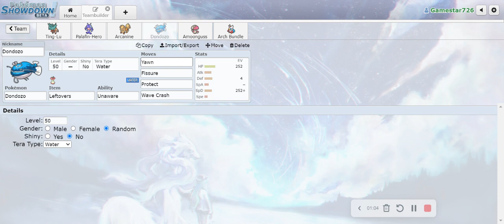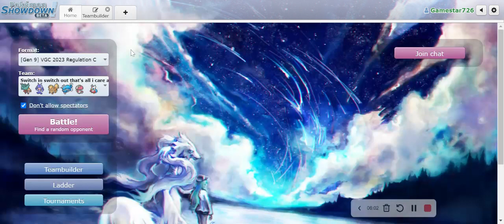Iron bundle crushes regulation c (read pinned comment)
in this video i am showcasing a team that uses fissure ting lu and iron bundle!

Paste: Ting-Lu @ Assault Vest
Ability: Vessel of Ruin
Tera Type: Poison
EVs: 252 HP / 136 Atk / 120 SpD
Adamant Nature
- Fissure
- Heavy Slam
- Stomping Tantrum
- Snarl

Palafin-Hero @ Choice Band
Ability: Zero to Hero
Level: 50
Tera Type: Water
EVs: 180 HP / 252 Atk / 76 SpD
Adamant Nature
- Wave Crash
- Jet Punch
- Close Combat
- Haze

Arcanine @ Safety Goggles
Ability: Intimidate
Level: 50
Shiny: Yes
Tera Type: Dark
EVs: 76 HP / 252 Atk / 180 Spe
Adamant Nature
- Snarl
- Will-O-Wisp
- Flare Blitz
- Morning Sun

Dondozo @ Leftovers
Ability: Unaware
Level: 50
Tera Type: Water
EVs: 252 HP / 4 Def / 252 SpD
Careful Nature
- Yawn
- Fissure
- Protect
- Wave Crash

Amoonguss (F) @ Mental Herb
Ability: Regenerator
Level: 50
Tera Type: Steel
EVs: 244 HP / 108 Def / 156 SpD
Sassy Nature
IVs: 0 Atk / 0 Spe
- Spore
- Rage Powder
- Pollen Puff
- Clear Smog

Arch Bundle (Iron Bundle) @ Booster Energy
Ability: Quark Drive
Tera Type: Ghost
EVs: 252 SpA / 4 SpD / 252 Spe
Timid Nature
IVs: 0 Atk
- Icy Wind
- Freeze-Dry
- Hydro Pump
- Protect